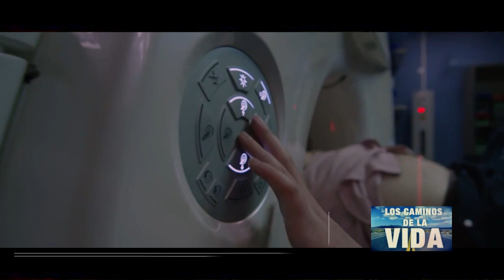Guillermo Soria: Cáncer de testículo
Guillermo es un reconocido luthier al que le diagnosticaron cáncer de testículo a los 19 años, luego de tener a su primer hija. Gracias a un amigo que conocía al Dr. Ernesto Crescenti realizó un consulta con él en 1989; logró superar su enfermedad y hoy realiza una vida normal. Esta es su historia.